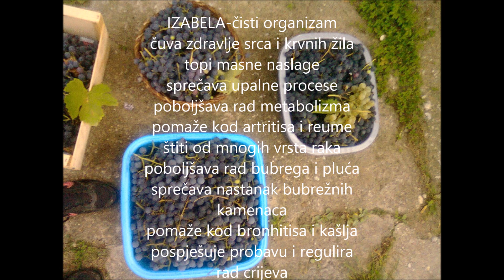voćni sirupi by zrinka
U videu piše ljekovitost pojedinog voća.